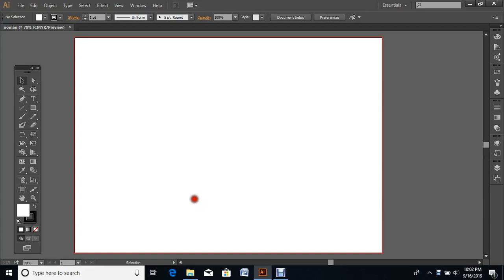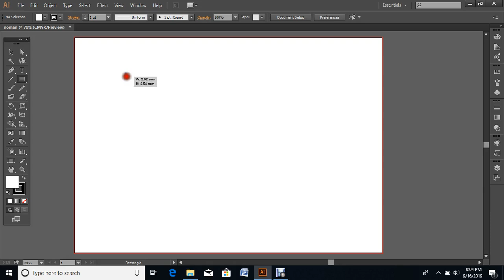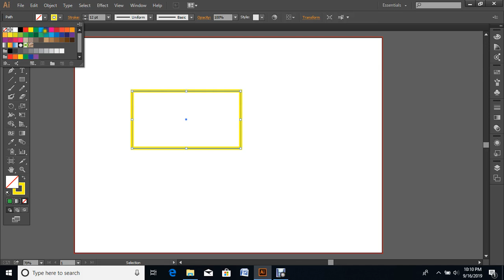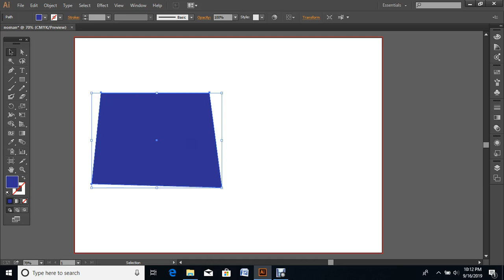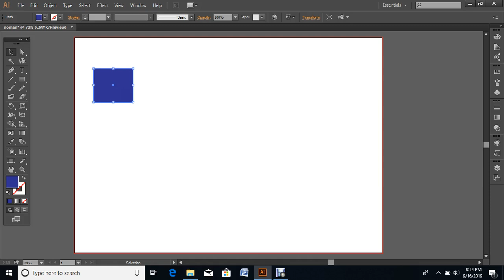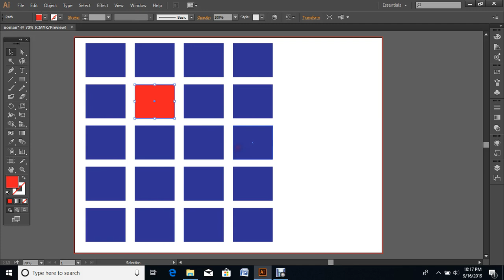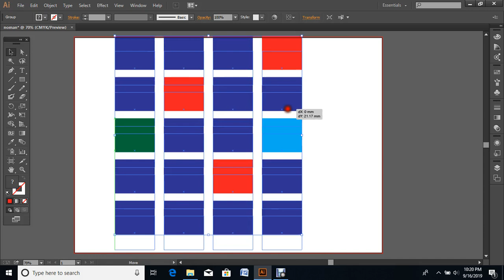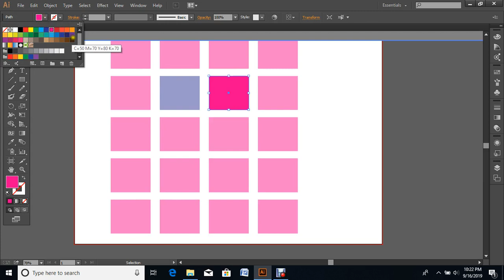Class No-2 How to work Selection,Direct Selection, Magic Want, Leaso Tools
How to work Selection tool
How to work Direct Selection tool
How to work Magic Want tool
How to work Leaso Tool